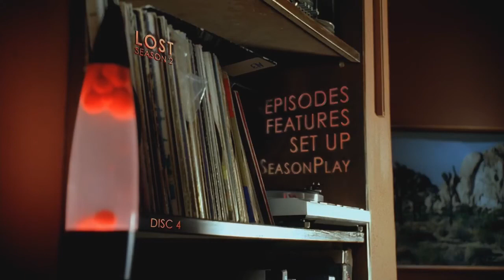Lost: Season 2, Disc 4 - Menu Theme ("Seashore")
This stock music plays in the main menu of the 4th disc of the 2nd season DVDs. It also plays during a scene inside the hatch in the 2nd season.

It is titled "Seashore" and was composed by Swedish musicians Mats Schubert & Per Blomqvist for the stock music compilation Chart History 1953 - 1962. The compilation was released in 2003.

The original menu music cuts off, but I included the full music here with looped visuals. Enjoy. :)